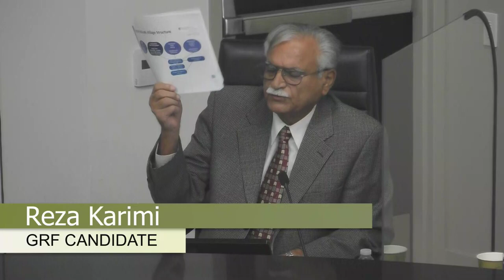GRF Meet the Candidates, October 16, 2023